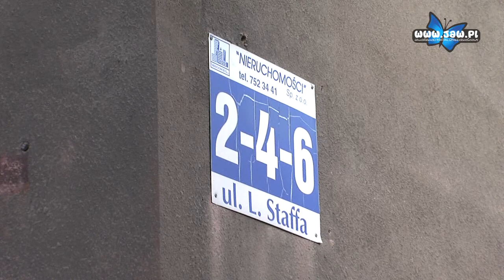Fuszerka w blokach przy ul. Staffa?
Mieszkańcy bloków przy ul. Staffa na Osiedlu Stałym są niezadowoleni z prac, jakie wykonano w ich mieszkaniach. Od dłuższego czasu trwa tam wymiana pionów wodociągowo-kanalizacyjnych. Uważają, że wykonawca prac nie wywiązał się dobrze z powierzonych mu zadań. W łazienkach w kilku mieszkaniach widać, że prace nie są ukończone. Zdjęcia mówią same za siebie.

Usterki w łazienkach to nie jedyny problem. Prace zostały także niedbale wykonane w piwnicy, a na zewnątrz jedną ze studzienek zabezpieczono... starymi, drewnianymi drzwiami. W czwartek na miejscu pojawiła się inspekcja wraz z wykonawcą. Po oględzinach zanotowano uwagi mieszkańców. Wykonawca zapewnił, że wszystkie usterki zostaną zlikwidowane w tym tygodniu. Jak poinformowali nas mieszkańcy od poniedziałku rozpoczęto poprawki prac.